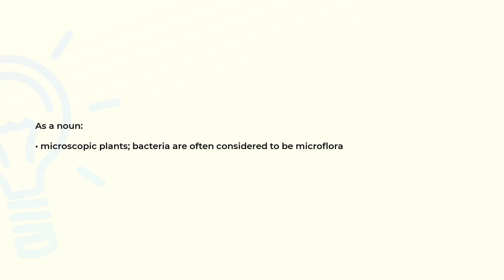What is the meaning of the word MICROFLORA?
Definition and spelling of the word MICROFLORA.

(00:00) Intro
(00:08) As a noun
(00:19) Spelling

As a noun (00:08):
• microscopic plants; bacteria are often considered to be microflora